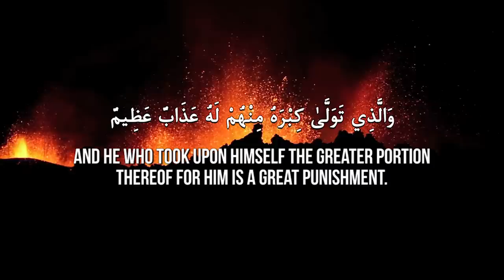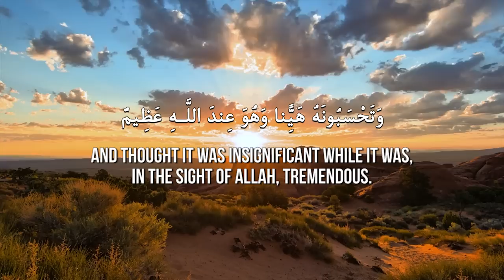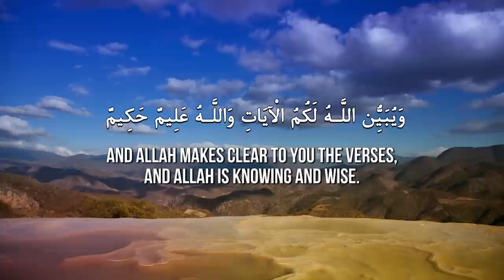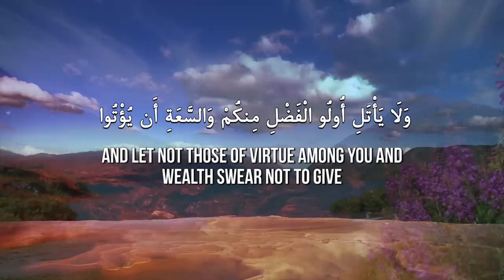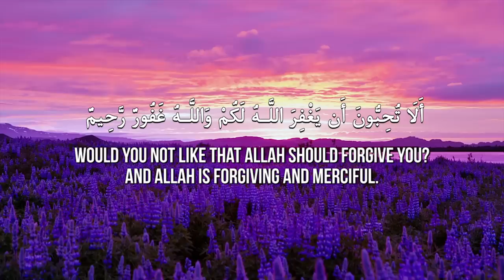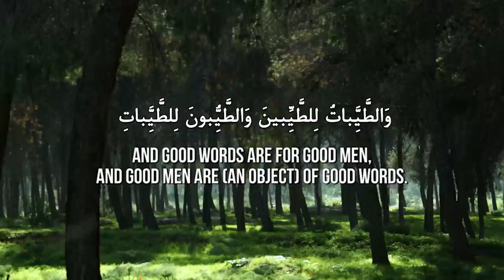Accusing & Slandering ᴴᴰ ┇ Quran Recitation ┇ by Brother Wafiq Syed ┇ TDR Production ┇